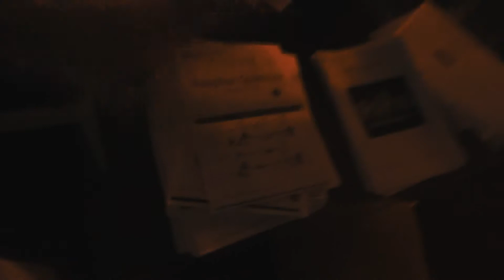COMPREI UM ITEM | DIA 182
Hi hey what's up? Eu sou o Enzocm também conhecido como Denzomilde e eu espero que você tenha gostado do vídeo ;D

Informações Importantes